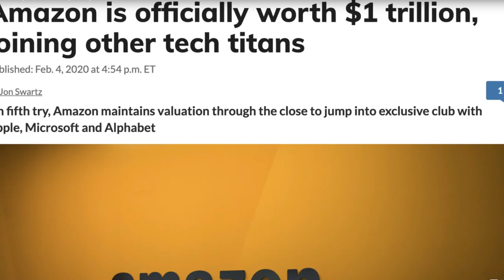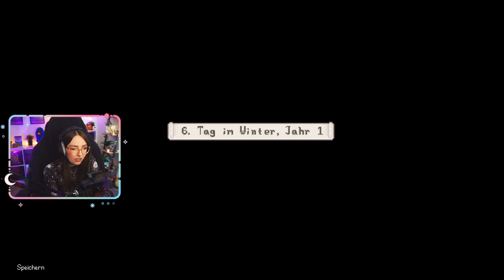Stardew Valley 🌱 57 Die erste Winterwoche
Begleite mich auf diesem frischen Stardew Valley Abenteuer in Version 1.6! Influencerin Melody ist überstättigt vom Leben als Social-Media-Ikone auf Sofortigramm und SchnickSchnock. Ihre Yoga-Lehrerin schlug ihr einen Ausstieg vor: Fernab von Bananenbrot und dem ständigen Dokumentieren des eigenen Mittagessens zieht es sie aufs Land. Wie wird sich Melody ganz allein auf der Farm schlagen? Und leitet Melody auf der Eras Farm endlich ihre ✨cozy Era✨ ein? Ich freue mich darauf, dieses Abenteuer mit dir zu erleben!
❗ Hinweis: Zum Zeitpunkt der Aufnahme war das 1.6 Update noch nicht erschienen. Erst ab einschließlich Folge 5 spiele ich auf Version 1.6. Am Anfang zeigt sich allerdings noch nicht so viel vom neuen Content, daher macht es keinen großen Unterschied. :)

​Du streamst und bist interessiert an Kanal-Designs für Twitch?